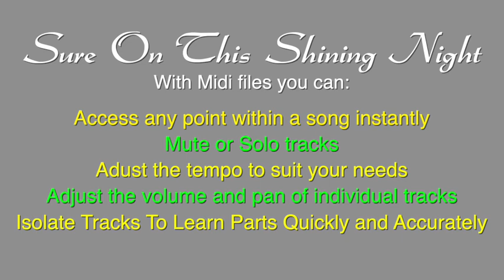Sure On This Shining Night by Morten Lauridsen, TTBB MIDI & MP3 Practice Tracks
This is an audio sample of a midi file for Sure On This Shining Night, TTBB voicing, by Morten Lauridsen. The full midi file, created by Octavo Midi, LLC, is intended to be used by choral directors as rehearsal and practice tracks to help teach the music to their students. to learn more and see our current library of available choral music.

The downloadable zip file contains the MIDI file,  separate part-predominant MP3’s for each vocal part, and the piano accompaniment. Each MP3 file includes the piano accompaniment on the Left stereo channel and the voice part on the Right stereo channel, providing clear separation for the singer. Great for individual practice with headphones!